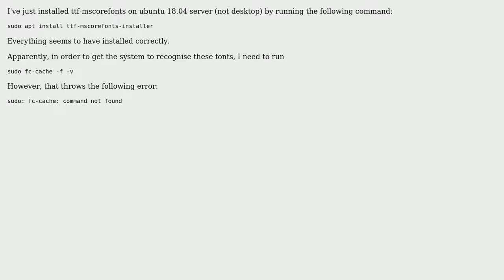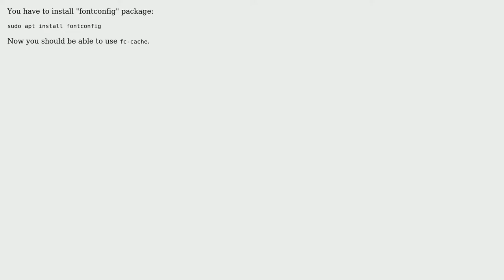Ubuntu: fc-cache: command not found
With thanks & praise to God, and with thanks to the many people who have made this project possible! | Content (except music & images) licensed under cc by-sa 3.0 | Music | Images & others | With thanks to user Ravexina user JonoB and the Stack Exchange Network Trademarks are property of their respective owners. You are responsible for your own actions.